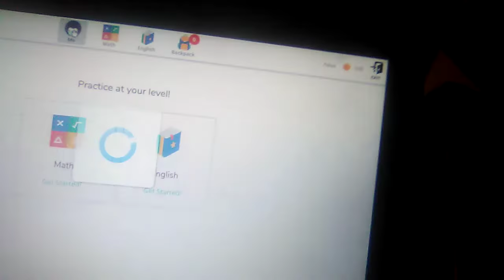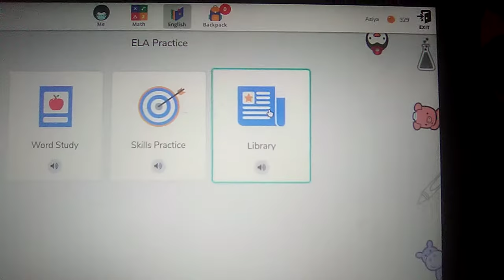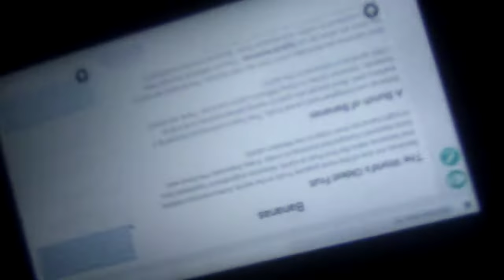Freckle App on Chromebook Lol the end